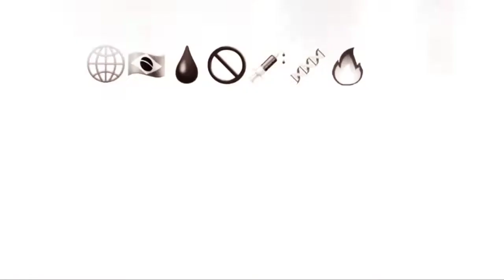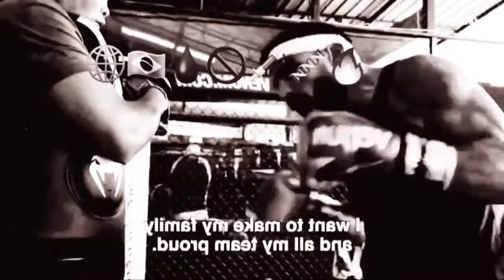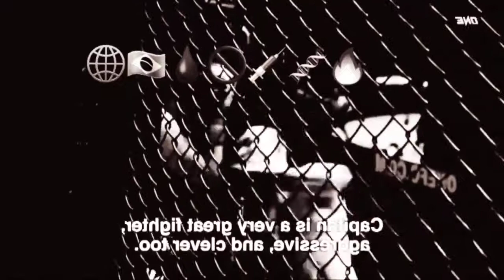Deaf wool arm er.